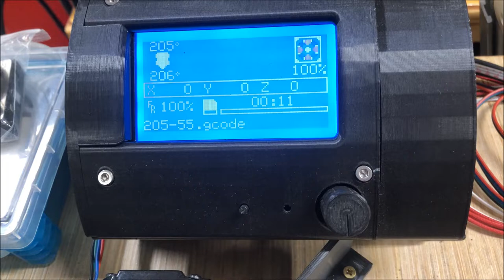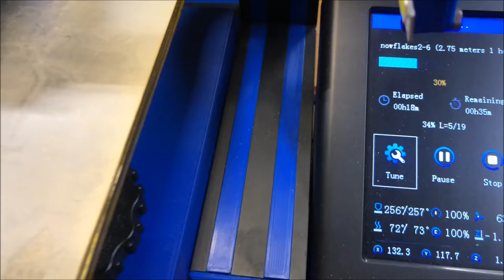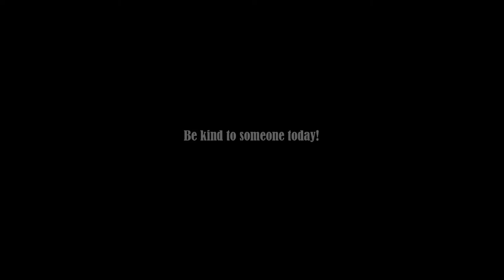Holiday Snowflakes 3D printed from Homemade DIY Recycled PET Plastic Bottle Filament!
I had collected quite a number of smaller plastic soda bottles and it was time to do something with them.  So I figured why not turn them into some nice Holiday Snowflakes for decorating!  While my pultruder was making all the filament, I whipped up some simple 3D snowflake designs in TinkerCAD and sent them off to my modified Ender 3 v2 printer. And I think the results speak for themselves!  These might make nice stocking stuffers...

HAPPY HOLIDAYS!